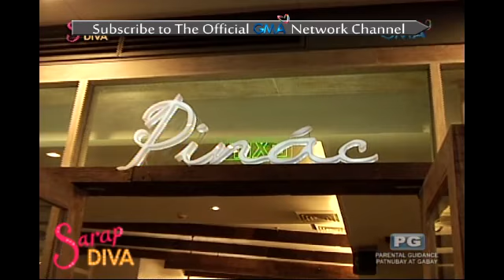Sarap Diva: Eggplant Parmigiano with a twist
Anong Kapampangan touch sa Eggplant Parmigiano ang inihanda ng featured chef this week?